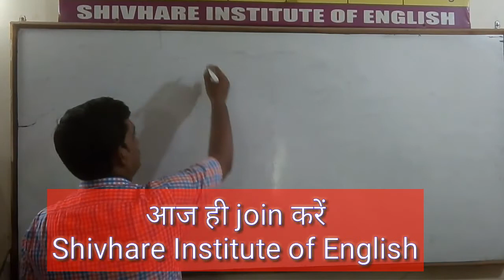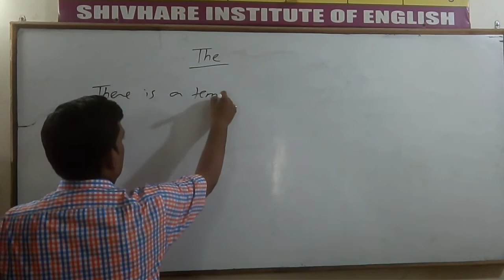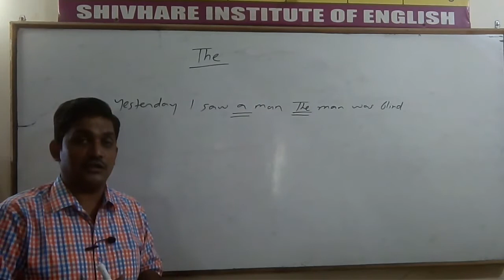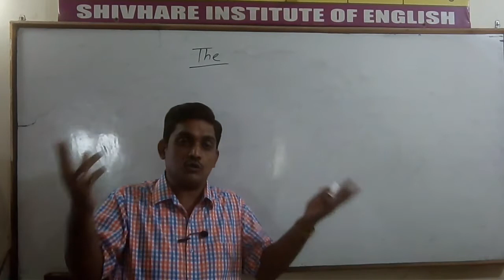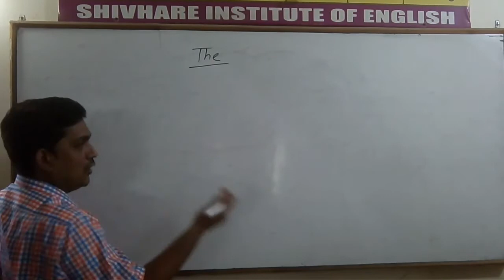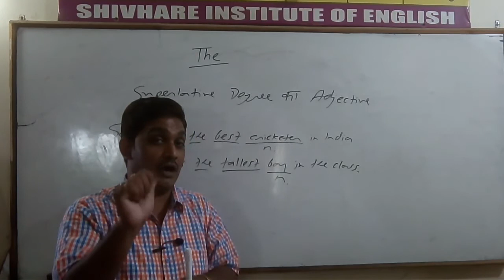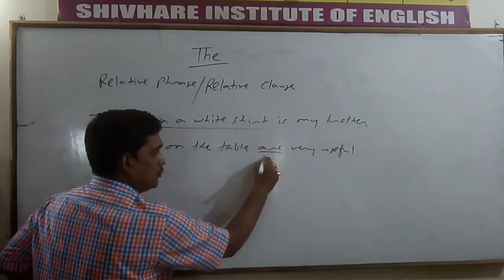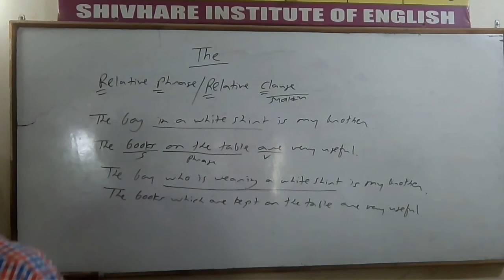The का उपयोग कहाँ करें?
हम इस video में the का उपयोग करना सीखेंगे। हम the के उन पांच नियमों की बात करेंगे जो किसी भी noun को निश्चित करते हैं। ये पांच नियम याद रखने की tricks भी बताई जाएंगी।